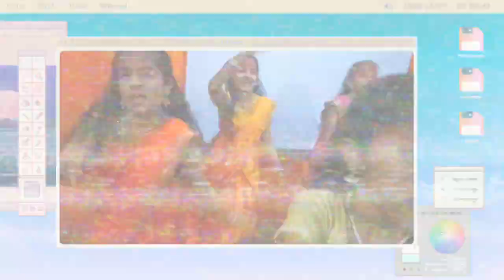Lallati Bhandar Dance Song/लल्लाटी भंडार साँग डान्स- ललाटी भंडार नृत्यगीत(dance)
💃लल्लाटी भंडार दूर लोटून दे अंधार💃

नदीच्या पल्याड आईचा डोंगुर डोंगरमाथ्याला देवीचं मंदीर घालु जागर जागर डोंगर माथ्याला
घे "लल्लाटीभंडार", दूर लोटून दे अंधार
आलो दुरुन रांगून, डोंगर येंगून, उघड देवी दार
नदीच्या पान्यावर आगीनं फुलतं
तुझ्या नजरेच्या तालावर काळीज डुलतं
नाद आला गं आला गं जीवाच्या घुंगराला
लल्लाटी भंडार दूर लोटून दे अंधार आलो दुरुन रांगून, डोंगर येंगून, उघड देवी दार
नवसाला पाव तू, देवी माझ्या हाकंला धाव तू हाकंला धाव तू, देवी माझ्या अंतरी र्‍हावं तू
देवी माझ्या अंतरी र्‍हावं तू,
काम क्रोध परतुनि लाव तू
देवी माझी पार कर नाव तू
डोळा भरून तुझी मुरत पाहीन मुरत पाहीन,
तुझा महिमा गाईन महिमा गाईन,
तुला घुगर्‍या वाहीन घुगर्‍या वाहीन,
तुझा भंडारा खाईन
दृष्ट लागली लागली हळदीच्या अंगाला
LallatiBhandar दूर लोटून दे अंधार
यल्लम्मा देवीचा जागर ह्यो,
भक्‍तीचा सागर निवदाची भाकर
दाविती ही जमल्या गं लेकरं पुनवंचा चांदवा देवीचा गं मायेचा पाझर
आई तुझा मायेचा पाझर,
जागर ह्यो, भक्‍तीचा सागर
खणानारळानं वटी मी भरीन, वटी मी भरीन, तुझी सेवा करीन सेवा करीन,
तुझा देवारा धरीन देवारा धरीन,
माझी वंजळ भरीन
आई सांभाळ सांभाळ कुशीत लेकराला
आलो दुरुन रांगून, डोंगर येंगून, उघड देवी दार यल्लम्मा देवीचा जागर ह्यो, भक्‍तीचा सागर निवदाची भाकर दाविती ही जमल्या गं लेकरं पुनवंचा चांदवा देवीचा गं मायेचा पाझर आई तुझा मायेचा पाझर, जागर ह्यो, भक्‍तीचा सागर
Nadichya palyaad aicha dongur Dongaramaathyaala dewichn mndir
Ghaalu jaagar jaagar dongar maathyaala
"Lallaati Bhndaar Dur Lotun De Andhaar"
Alo durun raangun, dongar yengun, ughad dewi daar Nadichya paanyaawar aginn fulatn
Tujhya najarechya taalaawar kaalij dulatn
Naad ala gn ala gn jiwaachya ghungaraala
lalati bhandar
Alo durun raangun, dongar yengun, ughad dewi daar Nawasaala paaw tu, dewi maajhya haaknla dhaaw tu Haaknla dhaaw tu, dewi maajhya antari r‍ahaawn tu
Dewi maajhya antari r‍ahaawn tu, kaam krodh paratuni laaw tu Kaam krodh paratuni laaw tu, dewi maajhi paar kar naaw tu
Dola bharun tujhi murat paahin Murat paahin, tujha mahima gaain Mahima gaain, tula ghugar‍aya waahin
Ghugar‍aya waahin, tujha bhndaara khaain
Drisht laagali laagali haladichya angaala
lallaati bhandar dur lotun de andhaar
Alo durun raangun, dongar yengun, ughad dewi daar Yallamma dewicha jaagar hyo, bhak‍aticha saagar
Niwadaachi bhaakar daawiti hi jamalya gn lekarn
Punawncha chaandawa dewicha gn maayecha paajhar
Ai tujha maayecha paajhar, jaagar hyo, bhak‍aticha saagar Khanaanaaralaann wati mi bharin, Wati mi bharin, tujhi sewa karin Sewa karin, tujha dewaara dharin Dewaara dharin, maajhi wnjal bharin
Ai saanbhaal saanbhaal kushit lekaraala
"LallaatiBhndaar" dur lotun de andhaar
Ai tujha maayecha paajhar, jaagar hyo, bhak‍aticha saagar.
(आपला आभारी आहे, धन्यवाद 🙏)
TIMESTAMPS 👇

0:00 लल्लाटी भंडार दूर लोटून दे अंधार डान्स-
1:00 लल्लाटी भंडार पहिले कडवे-
1:43 लल्लाटी भंडार दुसरे कडवे-
2:07 लल्लाटी भंडार तिसरे कडवे-
2:42 लल्लाटी भंडार ध्रुपद कडवे-
3:22 लल्लाटी भंडार चौथे कडवे-
3:54 लल्लाटी भंडार ध्रुपद कडवे-

25 लाखापेक्षा जास्त लोकांनी पाहिलेले छत्रपती शिवाजी महाराजांचे सदाबहार गीत पहायचे असेल तर कृपया क्लिक करा 👇